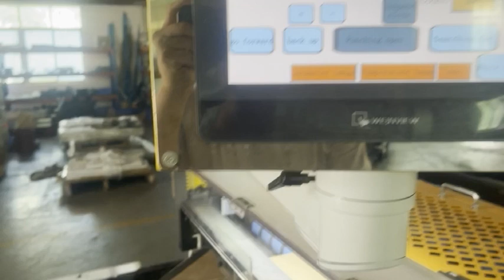3 layer air bubble film making machine producer 3 layers co-extrusion pe air bubble film making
#3 Layer Air Bubble Film Extrusion Machine with 1500mm
#3 Layer Air Bubble Film Extrusion Line
#3 Layer Air Bubble Film Machine with 2000MM